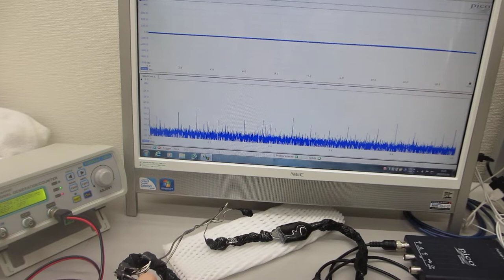超音波発振制御プローブの接触状態の変化で、表面弾性波の伝搬状態をコントロールする技術（超音波の発振制御システム）